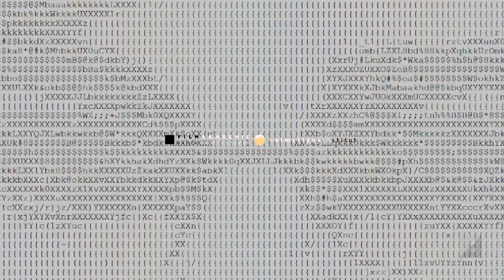Animation – Michael Bohnenstingl about “SLOUCH” | Faces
Have you ever wondered who the people behind the breathtaking projects at Animationsinstitut are? Our Faces series allows you a first-hand look behind the scenes: get to know alumni from different fields of study, whether it is Technical Directing, Animation Effects/Producing or Interactive Media.
Our former students talk about what and why they studied in Ludwigsburg, the challenges they overcame and the lessons they learned during their studies at Animationsinstitut. Above all, they share their very personal impressions with you.

Meet Michael Bohnenstingl, an Animation alumnus, and learn about his project SLOUCH.

Produced at Filmakademie's Animationsinstitut
Prof. Andreas Hykade
Concept: Johanna Czekalla, Christian Müller
Direction: Johanna Czekalla
Producer: Frederik Felkner
Editing: Robert Haag
Content Management: Kiveli Papadopoulou
Sound Design: Jan Roth
Interviews: Steffen Kayser, Fred Kuntz, Niklas Zidarov, Philipp Obländer
Project Manager: Alexander Kreische

Thanks to Michael Bohnenstingl and the team of SLOUCH as well as Animationsinstitut and Filmakademie.

TEAM
Director: Michael Bohnenstingl
Animation: Michael Bohnenstingl
Producer: Michael Bohnenstingl
Look Development & Set Design: Julia Skala
Character Design: Michael Bohnenstingl
Title Design: Tim Markgraf
Color Script: Angele Legras
Compositing: Michael Bohnenstingl
Speaker: Matt Farley, Ellie Goffe, Grant Masters, Jeffrey Stafford, Clara Deitmar
Production: Lisa Krauss
Co-Production: Filmakademie Baden-Württemberg GmbH

The Filmakademie Baden-Wuerttemberg, with its Animationsinstitut and the postgraduate masterclass Atelier Ludwigsburg-Paris, is one of the internationally most acclaimed film and media schools. On a unique campus including the neighboring Academy of Performing Arts, the 500 students receive an interdisciplinary, highly practical education close to the film and media market by the hands of over 300 freelance teachers directly from the industry.